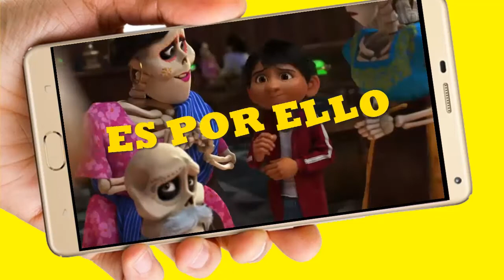Coco de Disney Vídeo Tarjeta de Invitación Digital para Cumpleaños y Whapsapp